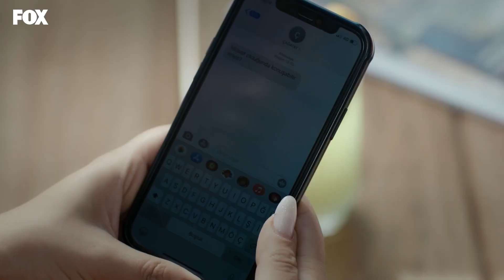Yasak Elma 118. Bölüm Özeti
Yıldız’ın, Çağatay ve Kumru ilişkisini ifşa etmesi herkesin hayatında bomba etkisi yapar. Çağatay ise Yıldız’ı geri kazanmaya çalışırken, yaptıklarının cezasını yalnızlığıyla öder. Doğan, intikam planı için kollarını sıvarken, Kumru beklenenin aksine başka bir hamle yapacaktır.

Oyuncuları:
Şevval Sam
Eda Ece
Berk Oktay
Biran Damla Yılmaz
Murat Aygen
Melisa Doğu
Barış Aytaç
Serkan Rutkay Ayıköz
Emre Dinler
Ceyhun Mengiroğlu